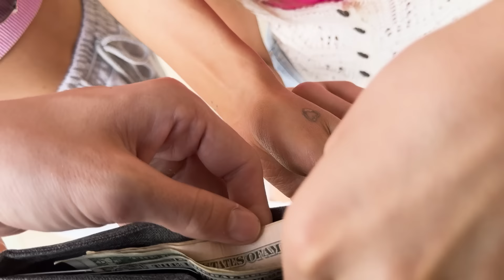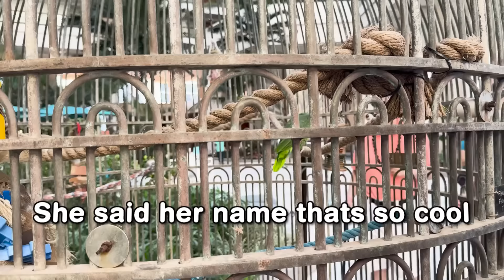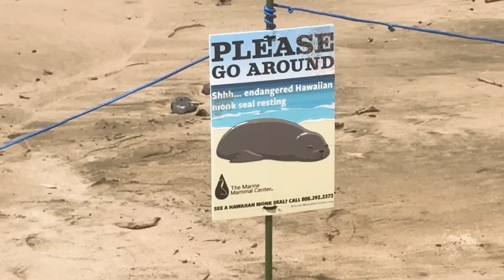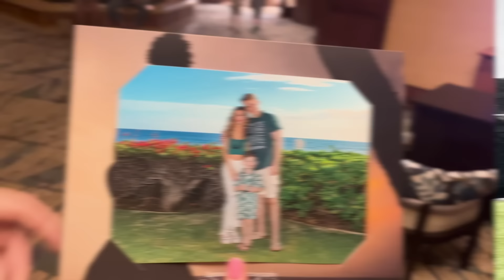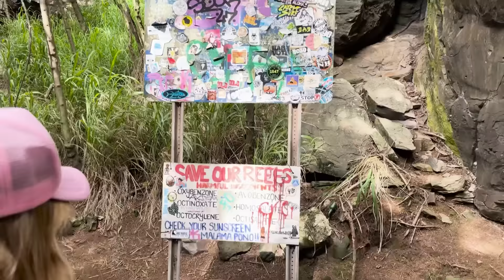We Spent A Week In Hawaii!! *HE GOT HURT*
HI GUYS!! Welcome Back to TRIZZY!! This is our twelth video!! Today we’re going to be having an amazing time here in hawaii!!! Join us for the Fun and
tune in to see how this all goes! Hope You Guys Enjoy!!!

For more content like this go to...